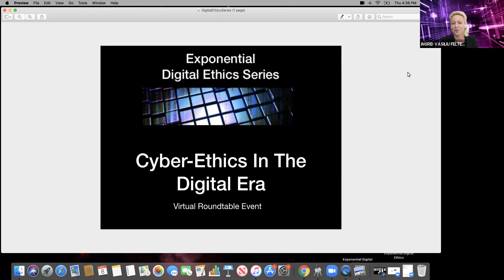Cyber Ethics with Dr Ingrid Vaseliu Feltes and Dr Jane Thomason and Matthew Rosenquist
Exponential Digital Ethics series with Dr Ingrid Vaseliu Feltes and Dr Jane Thomason  with special guest Matthew Rosenquist talking about cyber ethics.